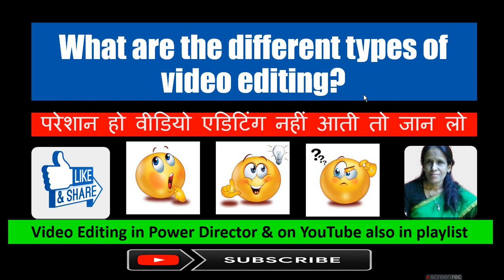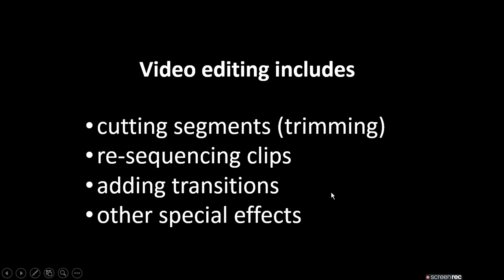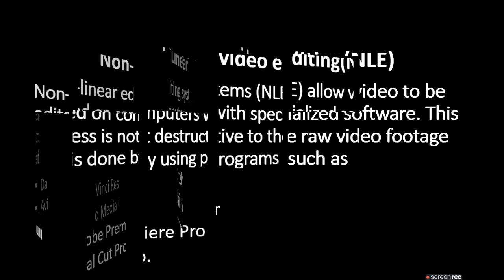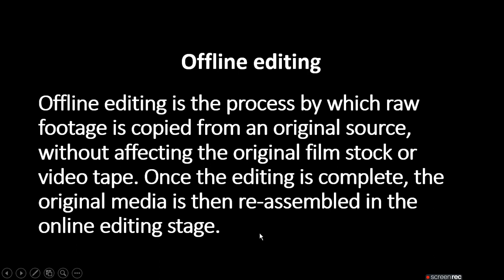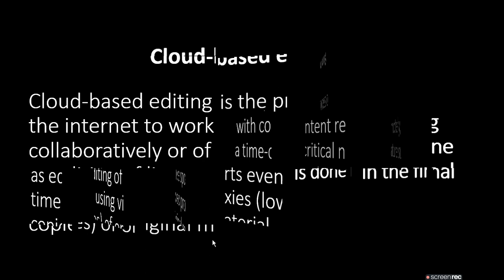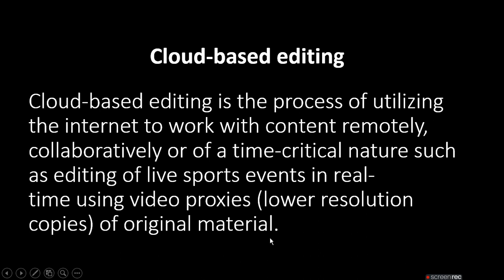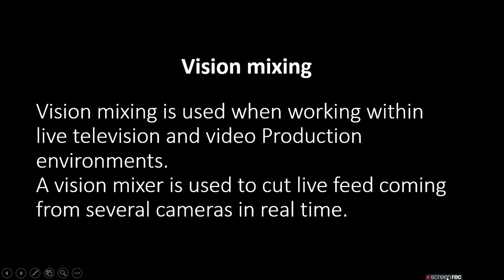What are the different types of video editing in details | ratan agarwal it informer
What are the different types of video editing in details?

1. Linear video editing.
2. Non-linear editing system (NLE)
3. Offline editing.
4. Online editing.
5. Cloud-based editing
6. Vision mixing.

If you want to learn editing in any software then see my following videos on power director
1. Add Different Effects In Power Director
2. How To Trim Mute Unlinking Video Audio Clips In Power Director

I also made video on editing in youtube editor so see in youtube editing playlist
so you come to know about -
What are the types of video editing?
How many types of video editors are there?
What is the best type of video editing?
Should you learn video editing?
Which editor do YouTubers use?